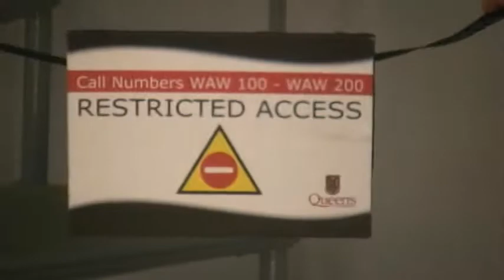Andy's Secret Seashell Adventure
Focus Film Festival